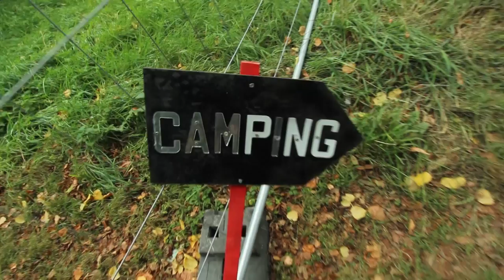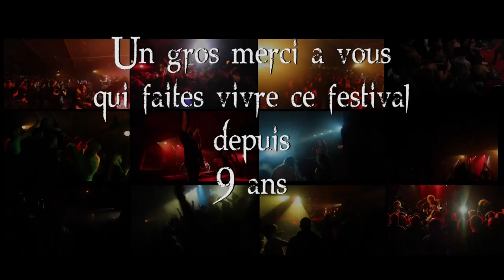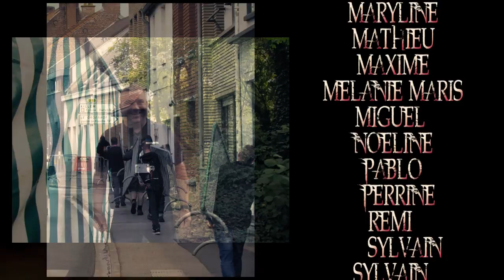Du métal à la campagne #9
After movie du festival 2016 " du métal à la campagne "
Métal a la campagne :

Musiques:
Dunkelnacht - The Fall of Entropy  - Album Revelatio

Audio Machine - Kill All Death Mix  -

Holy Pain - The_Believer -